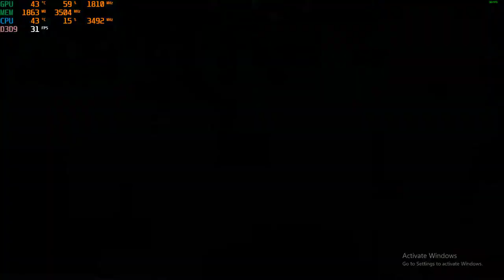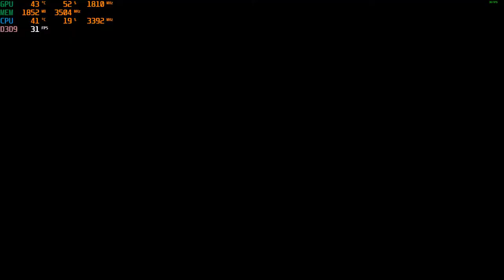Play Vanquish at 1440p with a GTX 1050 TI & Intel Xeon E3-1240 PC gaming system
Cpu: Intel Xeon E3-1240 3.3ghz (3.7ghz turbo)
Gpu: GTX 1050 ti
Mobo: Gigabyte GA-B75M-D3V
System drive: SSD
Storage drive: HGST Ultrastar 3tb HD
Case: Rosewill Ranger-M
Ram: G.Skill 8gb 1600mhz ddr3 (running at 1333mhz)
OS: Win10 fall creators update, Recorded with Nvidia Shadowplay
Res: 1440p settings